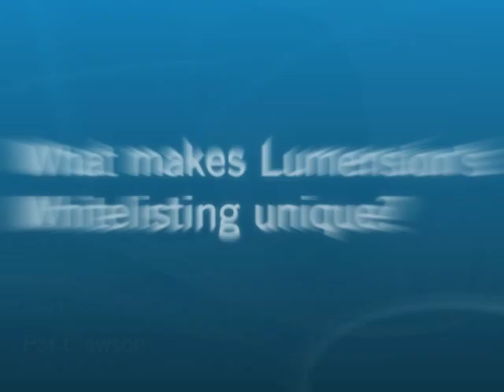Why Whitelisting is the Future of Security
Lumension Security's CEO & Chairman Pat Clawson sits down to discuss the changes in the threat landscape that has resulted in the need to protect against the unknown with Whitelisting